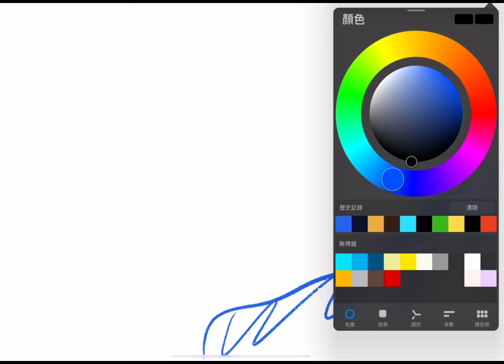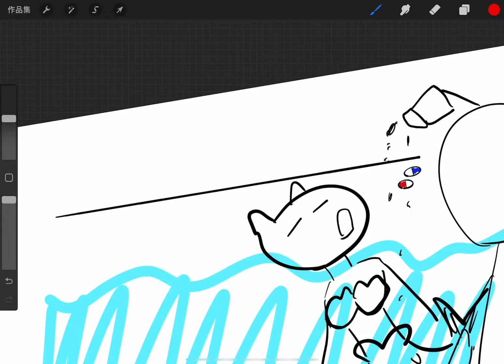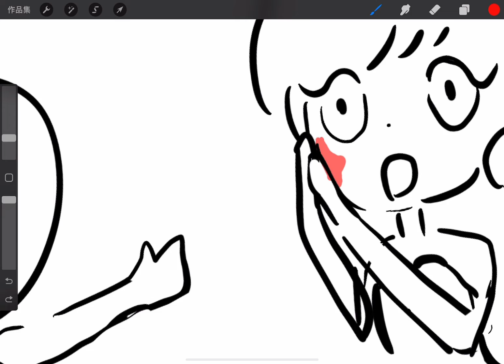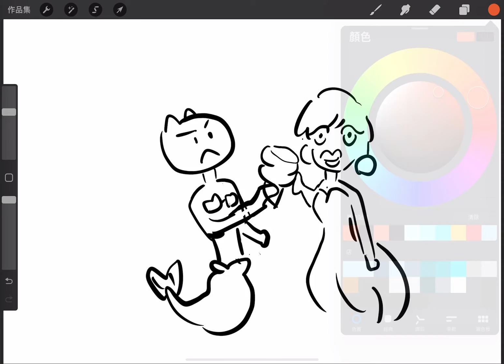2022年11月30日